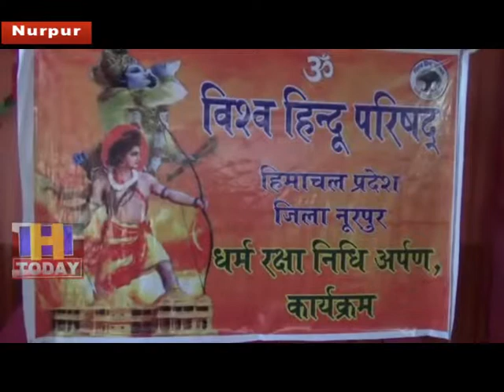13 APRIL MAIN NEWS 12_x264